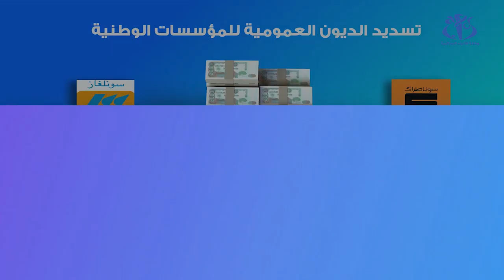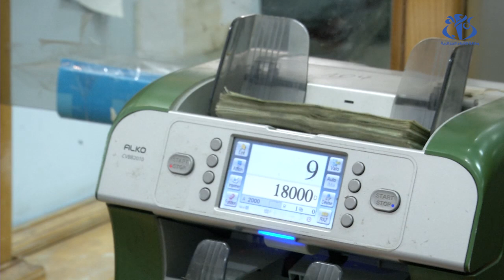التمويل غير التقليدي.. ماذا تحقق؟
الجزائر (وأج) - يعرف التمويل غير التقليدي المنتهج عدة انتقادات من قبل الخبراء في مجال المالية، بحيث لم يحقق الأهداف المرجوة التي تتمحور أساسا حول تحقيق انتاجية أكثر في العملية الاقتصادية.